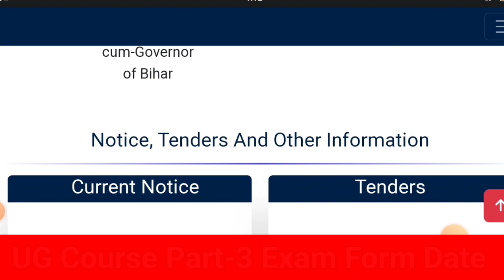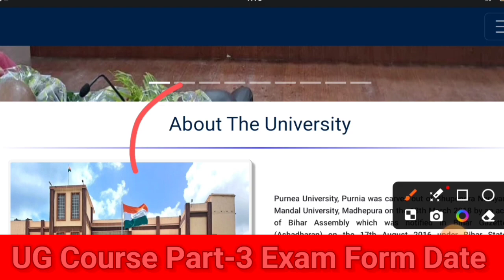Purnia University part 3 final exam form date 2021-2024 session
Purnia University part 3 final exam date session 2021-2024,
Purnia University part 3 final exam form date 2024,
Purnia University Purnia part 3 final exam form date 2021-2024,
Purnia University Purnia part 3 final exam date 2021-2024 session,
Purnia University Purnia part 3 final exam date 2024,
Purnia University UG part 3 exam date 2024,
Purnia University UG part 3 final exam form date session 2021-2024,
Purnia University part 3 final exam date,
Purnia University BA part 3 final exam form date 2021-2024 session,
Purnia University BSC part 3 final exam form date 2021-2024 session,
Purnia University UG BA part 3 exam date session 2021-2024,
Purnia University UG BSC part 3 exam date 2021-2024 session,
Purnia University part 3 ka final exam form kab se bhara jayega 2024,
Purnia University part 3 ka exam kab hoga 2024,
Purnia University UG part 3 ka exam form kab se bhara jayega 2024,
Purnia University part 3 ka exam kab hoga,
Purnia University part 3 ka final exam form kab se bhara jayega,
Purnia University part 3 ka exam form kab se bhara jayega,
Purnia university news Update,
Purnia university news 2024,
Purnia University 2024,
Purnia University Purnia,
Purnia University,